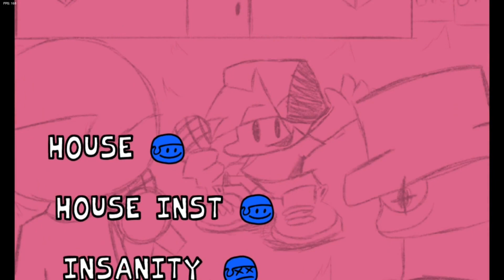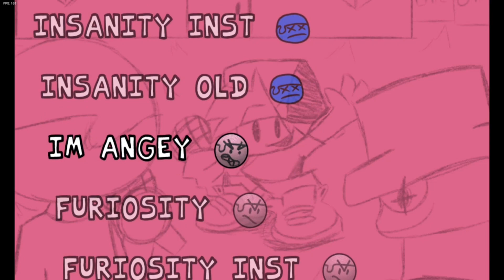Vs. Dave - Full Release Preview